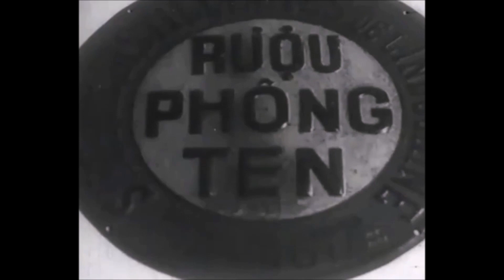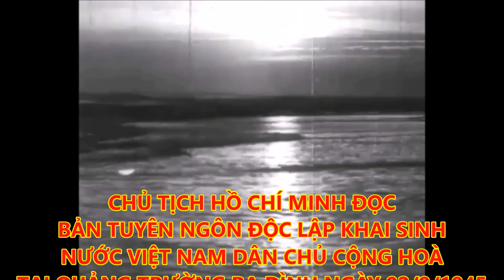Cách mạng Tháng Tám năm 1945 - sự kiện vĩ đại trong lịch sử dân tộc Việt Nam ❤❤❤